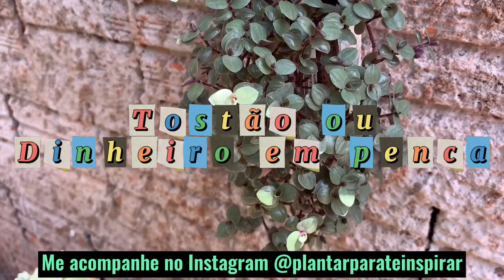9 plantas que consegui através de estacas!